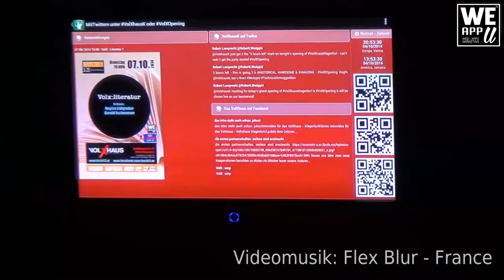VolXhaus : Musik - Opening | Turntable Akrobaten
Der zweite Tag des VolXhaus Openings stand ganz im Zeichen der DJs. Auf zwei Floors legten die Turntable Akrobaten Musik auf die zum mittanzen animierte.

1st floor (minimal-deep-tech-house):
Alex Blaxx (Dessous/Buzzin' Fly/Sccucci Manucci/ London) Alex Kolodziej (Ochsenfrosch Resident/ Wien) JoeJoe (digital confusion radioshow FM4/ Wien) Geschwisterliebe aka (33/45, Roadmusic/Wien-Kärnten) Eldar & Rizo Pak

2nd floor (pure dnb): Roy Green & Protone (demandrecords, AUT) Air.K (In Your Face / Klu) Protective (In Your Face / Klu) Das Kap Ozir (special guest)

Musik im Video bei: Flex Blur - France